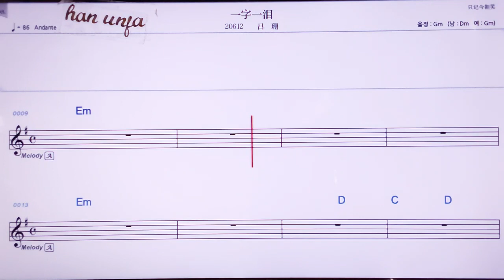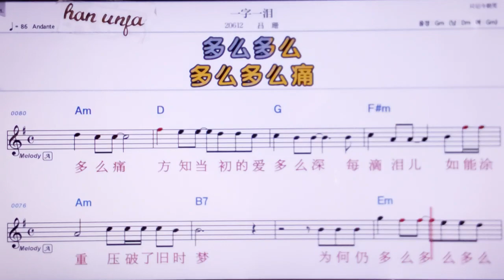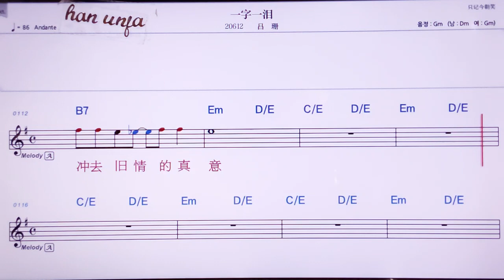💖이쯔이레이/뤼싼 👍MR,노래방, 악보, 코드,Karaoke With Sheet Music